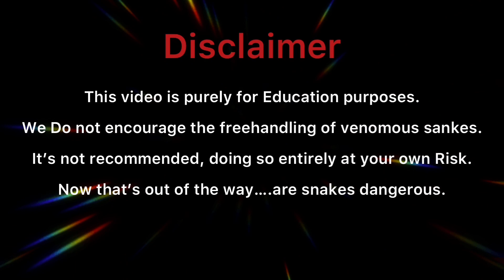कैमरे में कैद इस कारनामे को देखिए, जहरीला सांप इतने छोटे से बिल में कैसे छिपा था !😨😱Dangerous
हेलो दोस्तो, मेरे चैनल में आप सभी का स्वागत है
मैं रामचंदर विश्वकर्मा, मिर्शदपुर, बदलापुर, जौनपुर, उत्तर प्रदेश से हूं।में एक सर्प विशेषज्ञ हूं और पिछले 35 वर्षों से बहुत सारे जानवरों को भी बचाने का कार्य कर रहा हूँ।मैं हमारे समाज में एक संदेश भेजना चाहता हूं की हमारे भारत देश में, हर साल सांपों के काटने से लगभग 50 हज़ार से ज़्यादा लोगों की दर्दनाक मृत्यु हो जाती है, जिसका कारण , भारत में फैले अंधविश्वास, तंत्र-मंत्र, झाड़-फूक है।मैं अपने चैनल के माध्यम से यह एक संदेश के रूप में, आप तक पहुंचा  रहा हुं।जिसमे आप सभी के प्यार - समर्थन  की आवश्यकता हैं।